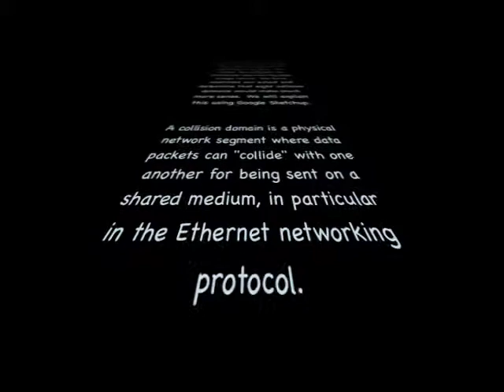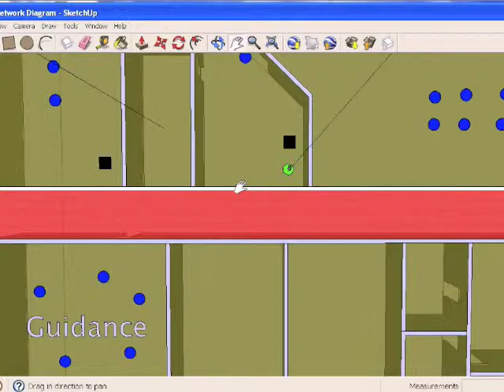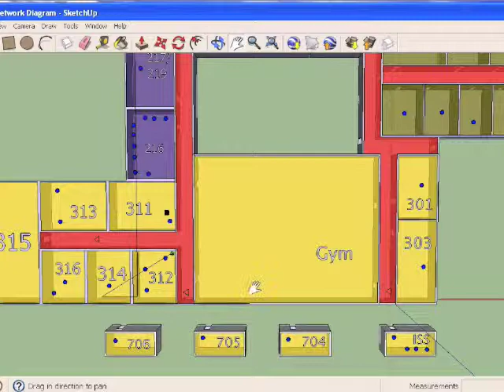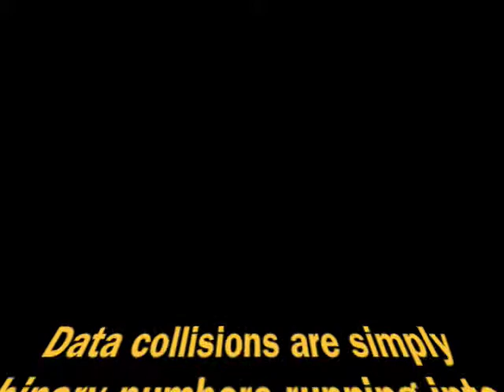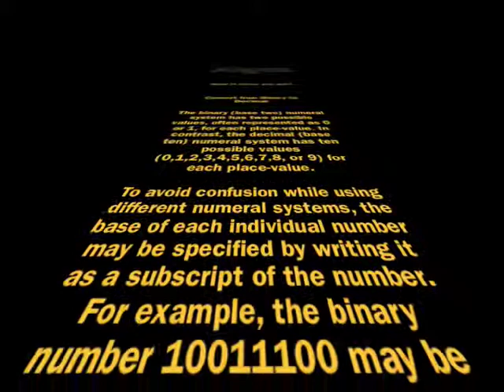Networking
Network Collision Domain Project